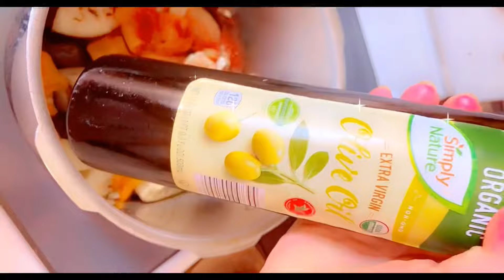زعلوك سريع ولذيذ في 10 دقائق في الكوكوط (طنجرة الضغط) بدون ماء صحي ورائع